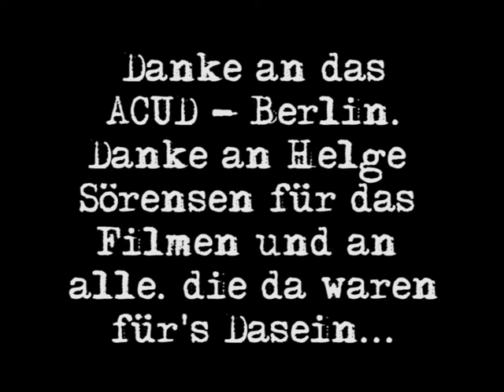DearPadruga Acud 1993 LIVE Options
Dear Padruga -"Options" -  ACUD-Berlin - 1993